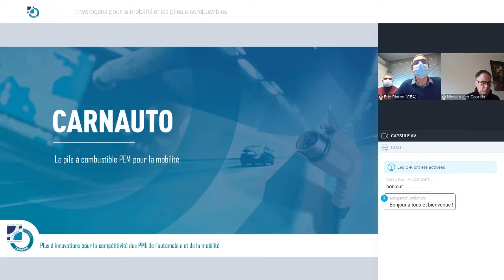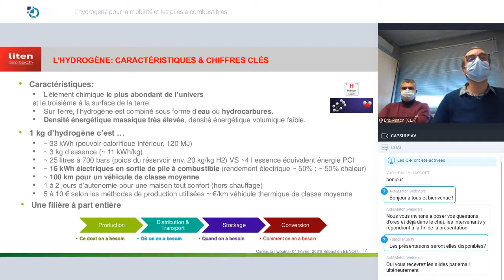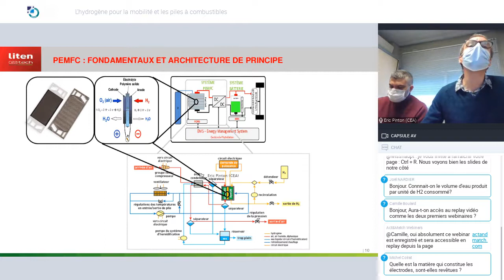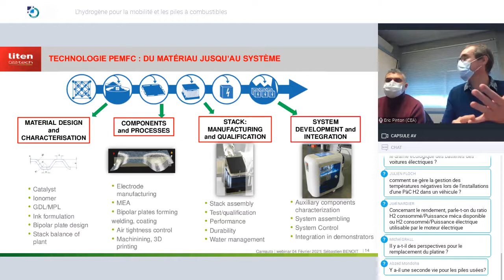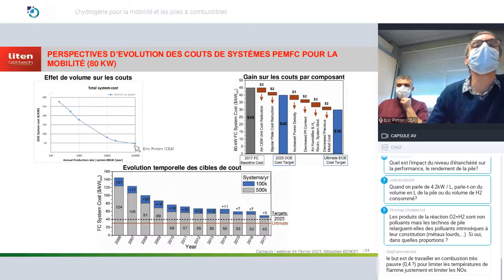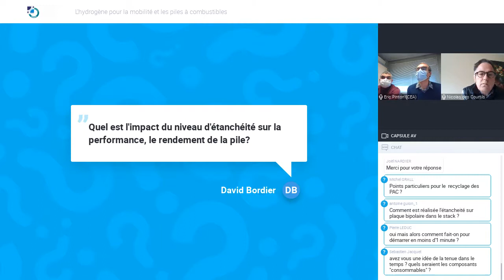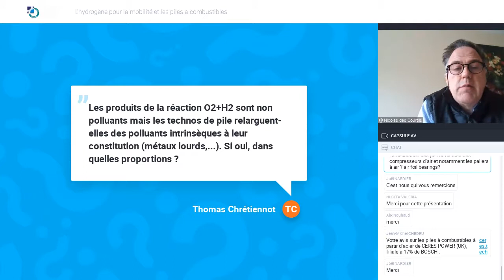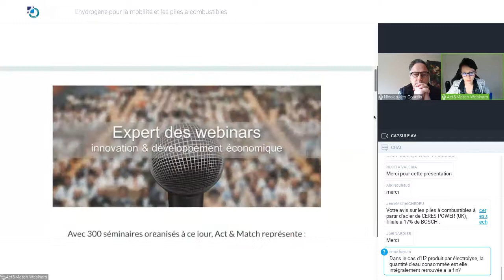[Webinar] L'hydrogène pour la mobilité n°3, les piles à combustible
Dernière partie de notre cycle de webinars : l'hydrogène pour la mobilité, quelles opportunités pour les PME/ETI?